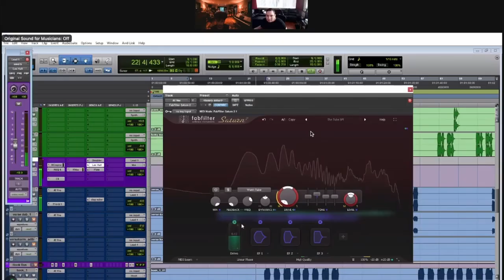How to Make Bossa Nova like Rels B, Karol G, Bad Bunny, Tainy | The Making of El Ingeniero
stream GENESIS